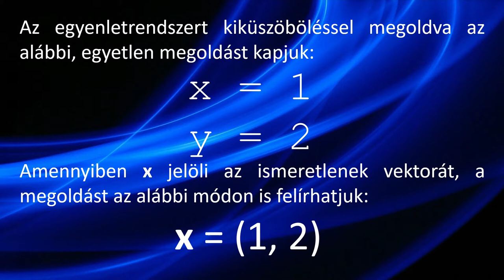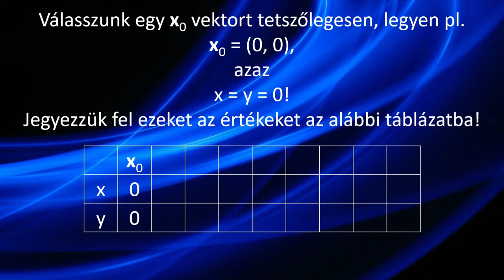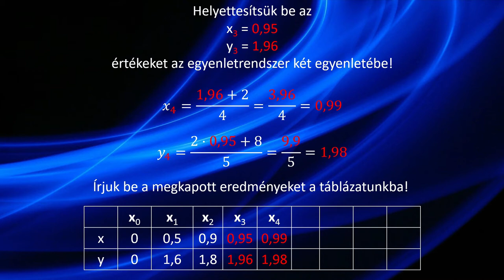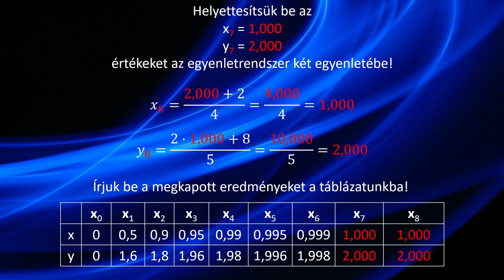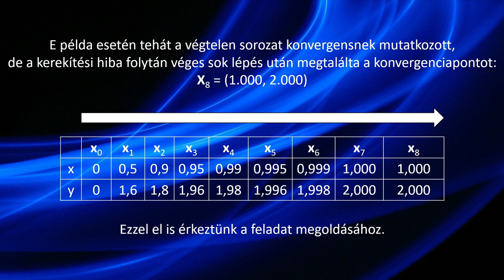Lineáris algebra, Jacobi-iteráció használata egy konkrét példa kapcsán